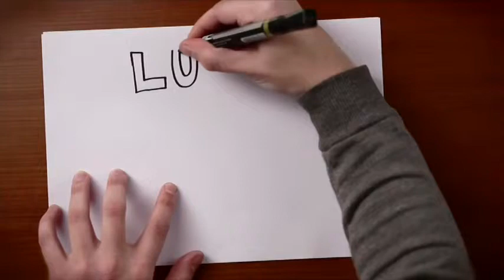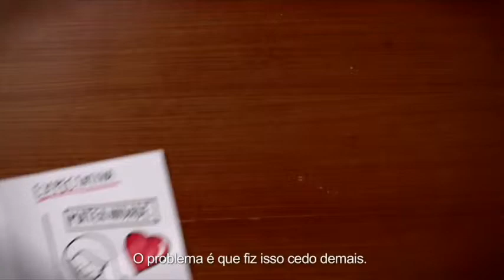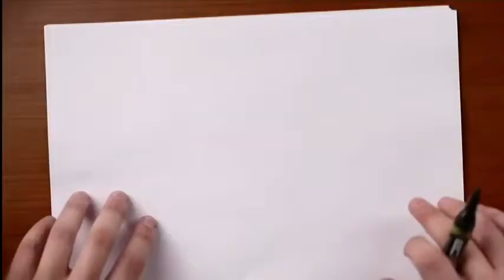allTV - Gente Que Fala(19/08/2015)